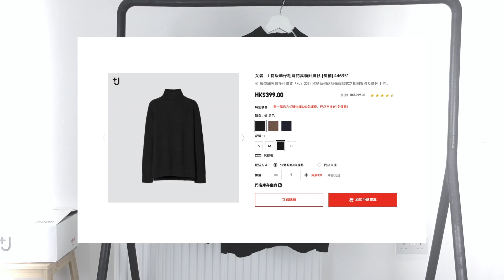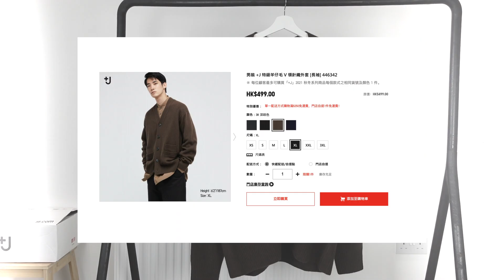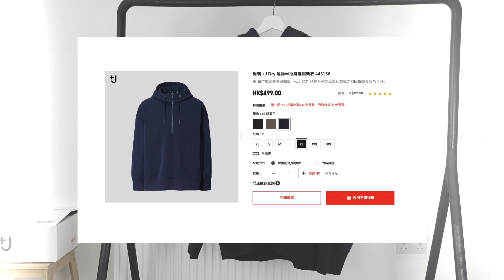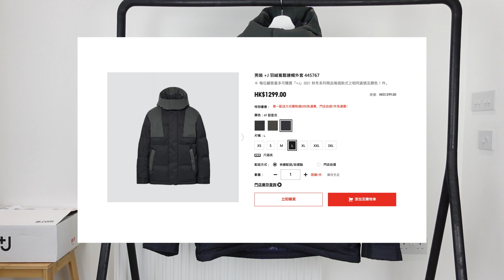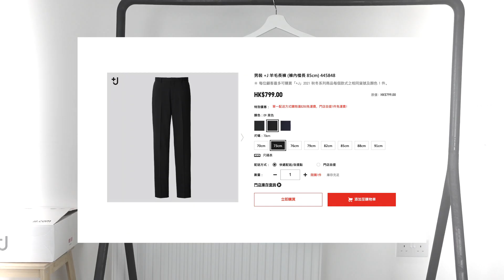【UNIQLO PlusJ】睇完再買｜點解咁貴都會有咁嘅問題⁉️｜最後機會‼️｜開箱 + 分析 + Jil Sander介紹 - KaKit73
好多都係上兩季已經有的款式，上兩次買唔到嘅，今季可以買返‼️

Heaven Raven :
搶到了+J，但你真的懂 Jil Sander 所堅持的美學是什麼嗎？

女裝 +J 特級羊仔毛麻花高領針織衫 [長袖]

男裝 +J 特級羊仔毛 V 領針織外套 [長袖]

女裝 +J 絲質襯衫 [長袖]

男裝 +J Dry 運動半拉鏈連帽衛衣

男裝 +J 羽絨寬鬆連帽外套

男裝 +J 羊毛長褲 (褲內檔長 85cm)